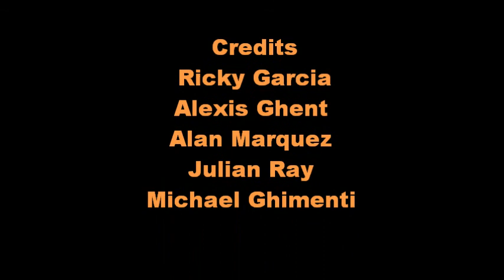Ceres High School English Project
Verbs. Verbs. Verbs.